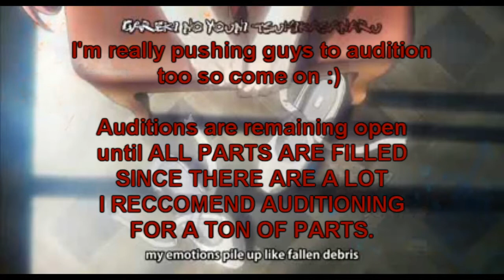HOTD fandub auditions [OPEN TILL ALL PARTS ARE FILLED]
Takagi: TAKEN
Rei: TAKEN
Saya: TAKEN
Kohta: TAKEN
Saeko: TAKEN
Shizuka: TAKEN
Alice: TAKEN
Zeke: [X] Doesn't need a voice
Koichi: TAKEN
Rika: OPEN
Hisashi: OPEN
Soichiro: TAKEN
Yuriko: TAKEN
Asami: OPEN
Miku: OPEN